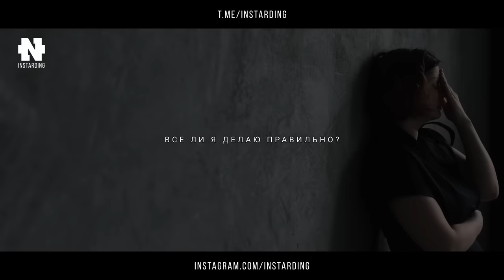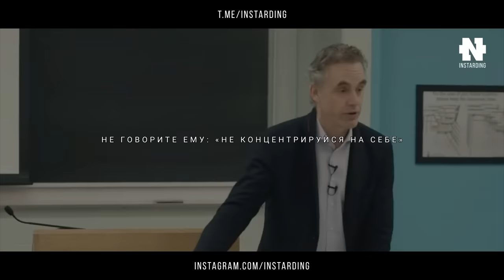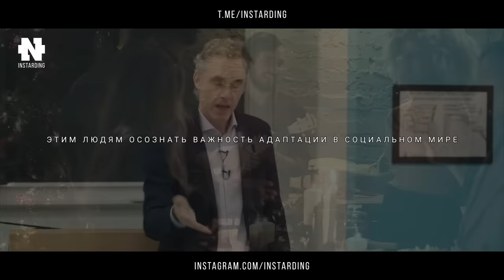Как перестать стесняться? Как побороть зажатость и тревожность? Джордан Питерсон лекция!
Джордан Питерсон — канадский клинический психолог, философ, профессор психологии в Университете Торонто, писатель.

Наши финансовые проекты!